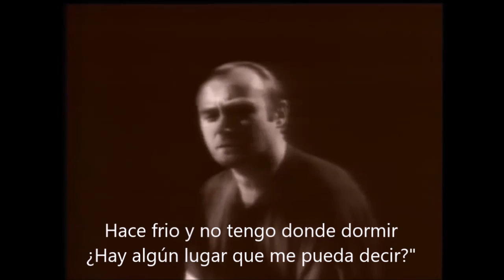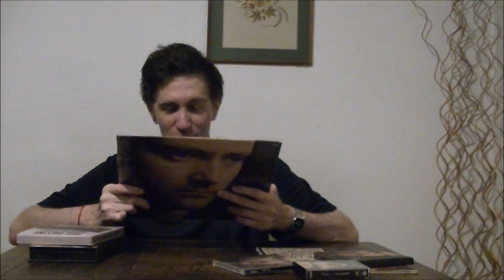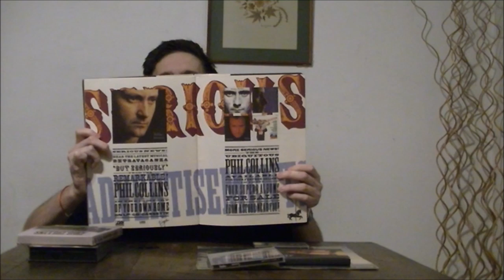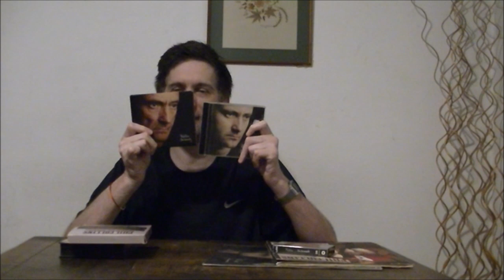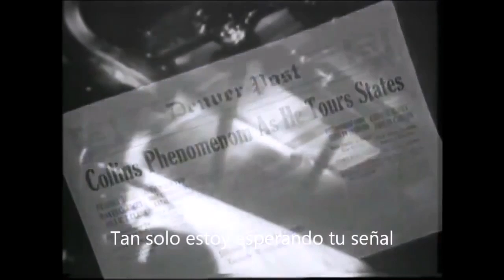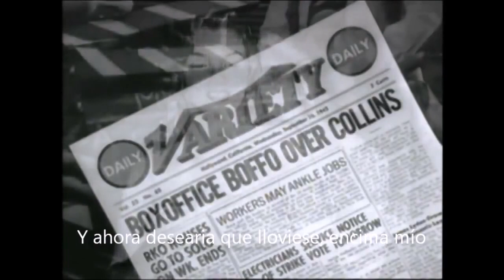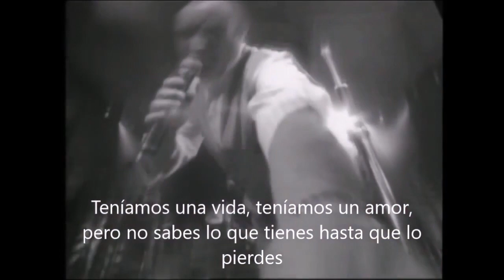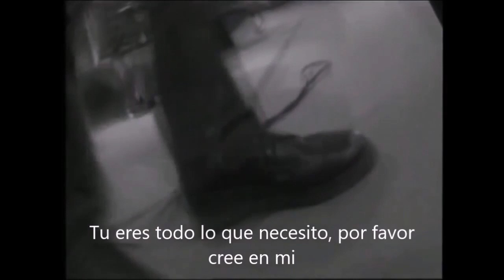Opinión: PHIL COLLINS - BUT SERIOUSLY (1989)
...But Seriously 1989